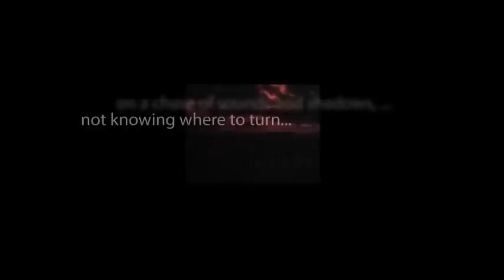CBS Radio Mystery Theater "The Sire de Malétroit's Door" written by Robert Louis Stevenson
Two friends flee for their lives. One gets fatally wounded, and the other finds shelter at the residence of a crazy aristocrat who tries to force him to marry his unruly niece.